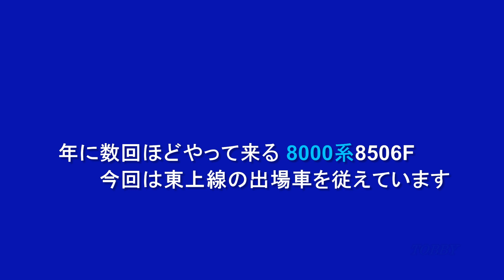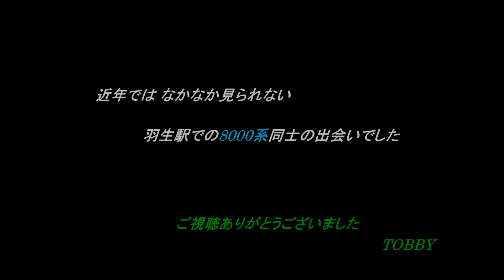【出場と廃回】東武8000系 8506F+東上線8183F & 廃回の宇都宮線8190F 羽生駅にて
8506F出動時に20000系の廃車回送が2回。次あったら珍しくもなくなってしまう・・・と思っていたところ、今回はされにレアな廃回がやって来ました。なぜ廃回を8506F運転日にぶつけるのか？これには何らかのメリットがありそうですね。この日は東上線の出場車8183Fを従えての到着。
東武宇都宮線には20000系の改造車が導入されます。廃回はそのためでしょう・・・。